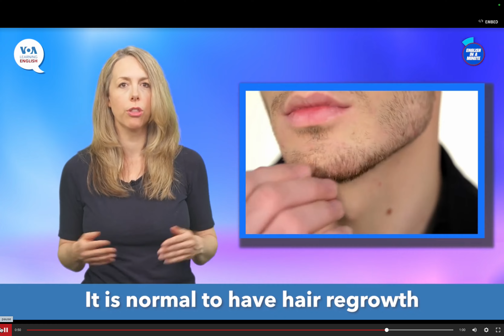英語中級: English in a Minute: Five O'Clock Shadow. by Hiroki 20240618w